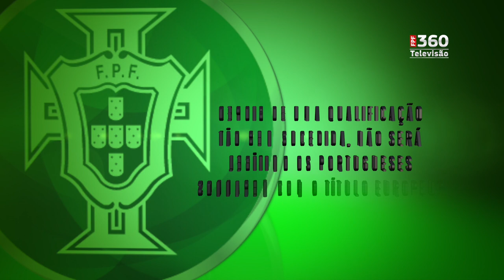Entrevista de Rui Jorge ao site da FPF